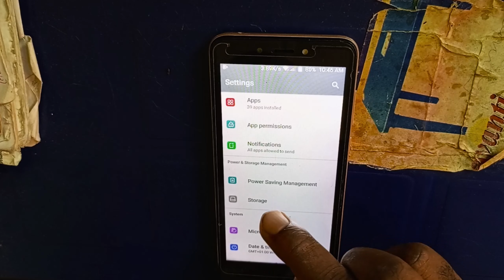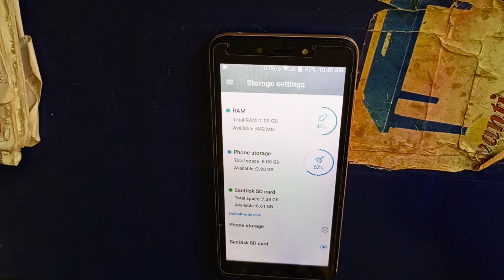How to TRANSFER all Files From Phone to SD CARD!!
In this video, we'll show you **how to transfer all your files from your phone to an SD card** effortlessly. Whether you're looking to free up space on your device or simply want to back up your important data, this step-by-step guide will help you get the job done quickly and easily.